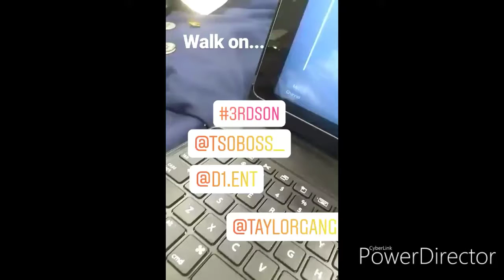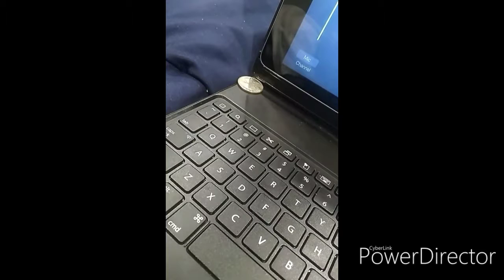Writers island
This is a ode to the god right when he came home from rikers island;he took a jet im just trying to be on like Broadway  joe